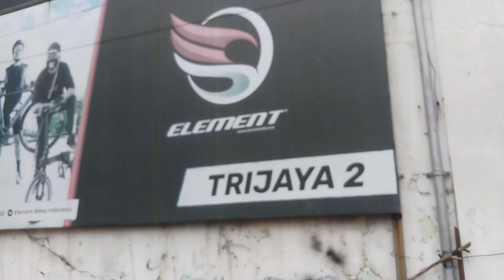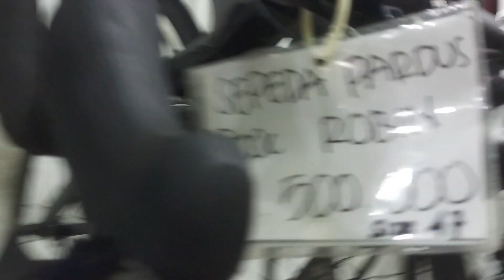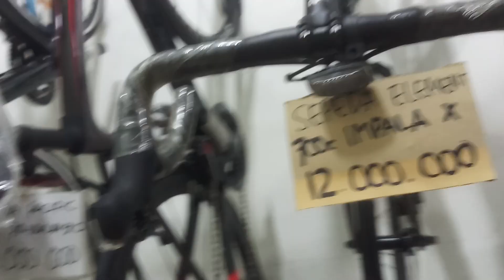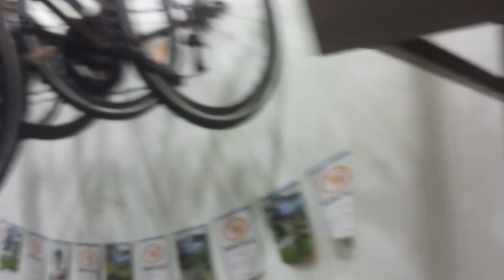BLUSUKAN KE TOKO TRIJAYA 2 ada model baru ngga sepeda ya